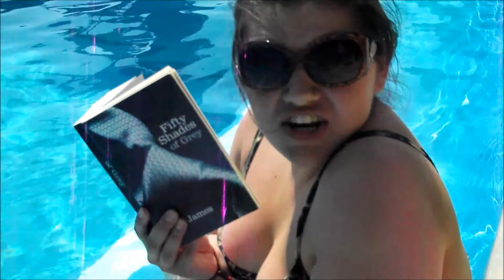Corfu 2012 - Call me Maybe